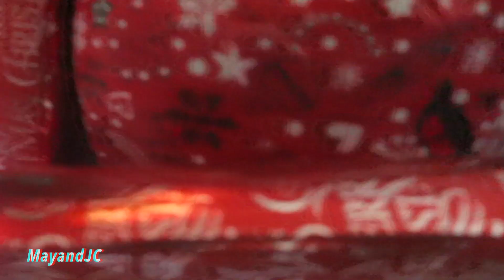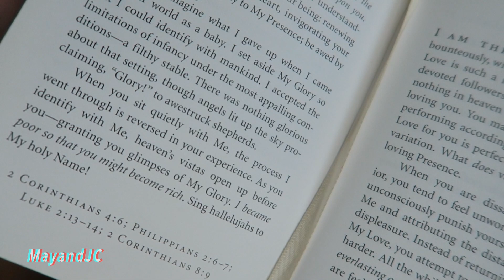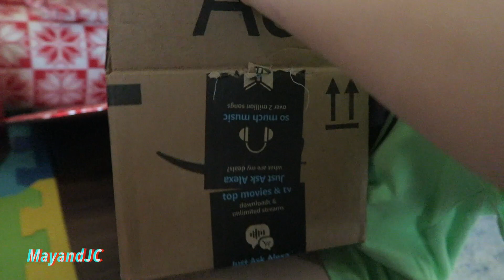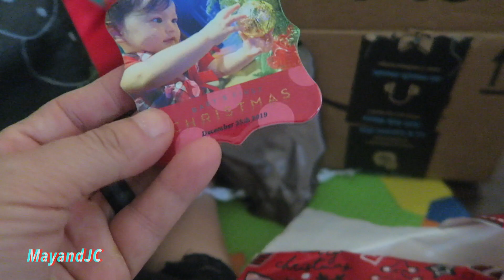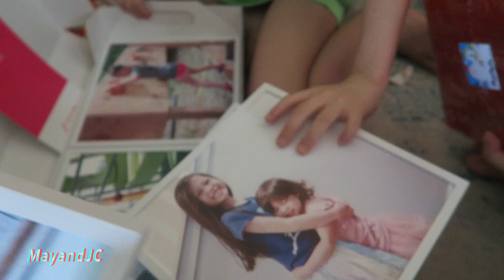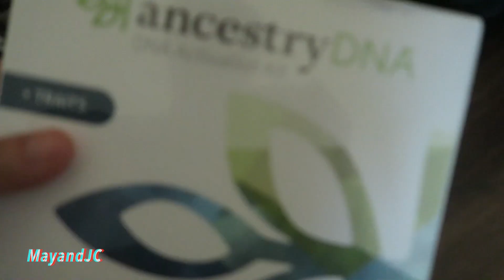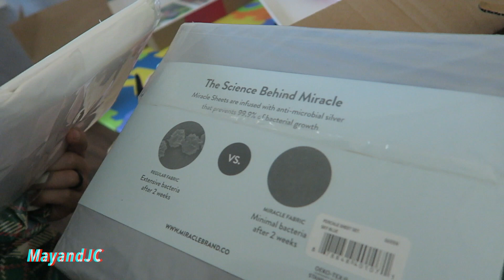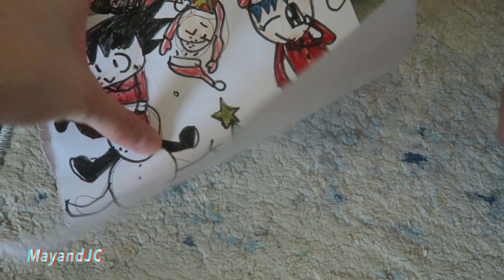Family CHRISTMAS MORNING 2021 SPECIAL🎄 -- Opening Presents🎁 || Lots Of Popits Suprise!!😅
Our family Christmas day 2021! We always feel very grateful & blessed with everything we've been blessed with this year. Although our Christmas Eve service was cancelled, we were able to spend the most of it at home with the family. Hope you had a great Christmas and wonderful Holidays to all!💕